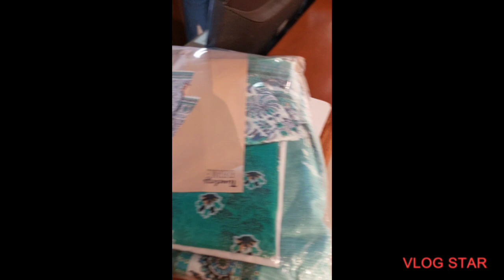mother's day gift ideas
lunch datethe lunch datedatemakeup for lunch datelunch date makeup,lunch date makeup lookshould i go on a lunch date,lunch date makeup tutoriallunch,are lunch dates a good ideamy lunch date makeup tutorialsimple makeup for a lunch datesolo dateis it okay to take a girl on a lunch datedatendinner datecouple datehonest dateasmr lunchketo lunchgrwm for a datedate verhalensolo date vlogsolo date ideasmakeup for a date8